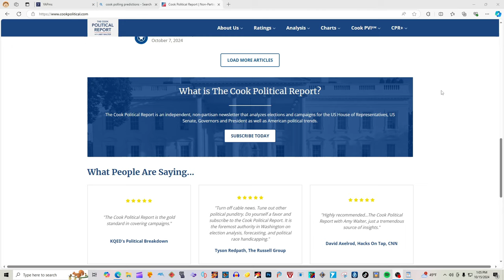Shocking New Election map 2024 Donald Trump vs Kamala Harris